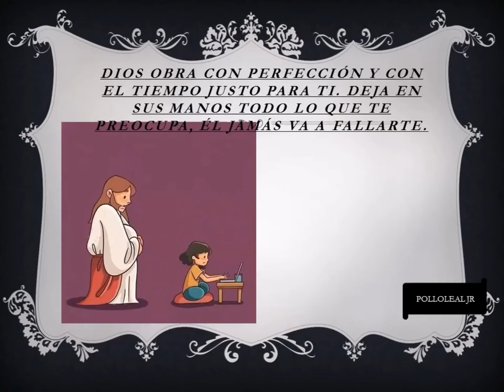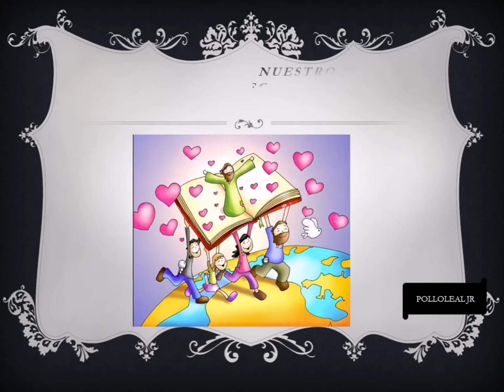MUCHAS MANERAS DE SENTIR Y ESCUCHAR A DIOS